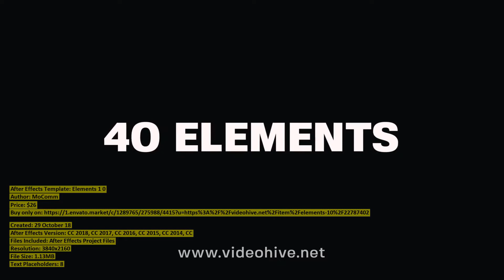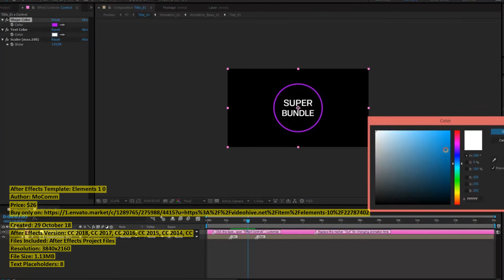Elements 1 0 | After Effects Template | VideoHive 22787402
Created: 29 October 18
After Effects Version: CC 2018, CC 2017, CC 2016, CC 2015, CC 2014, CC
Files Included: After Effects Project Files
Resolution: 3840x2160
File Size: 1.13MB
Text Placeholders: 8

Category: (elements)

Description: Elements 1.0 Project features: · Ultra HD 3840x2160 · 40 Graphic elements · 8 Titles · ...
Dear author MoComm, if you believe any that the use of the project preview on this channel are not legitimate, please write to e-mail and we will delete your video within 24 hours.